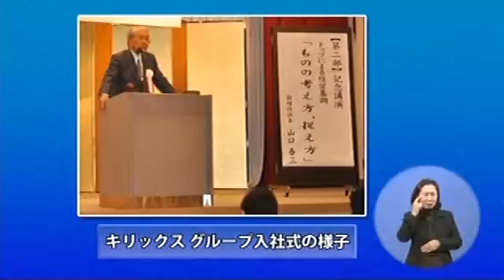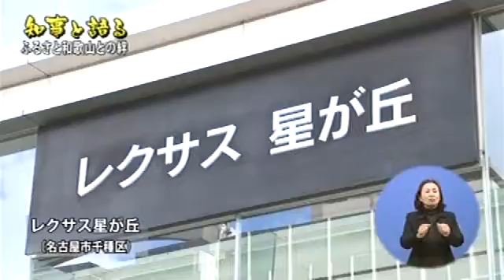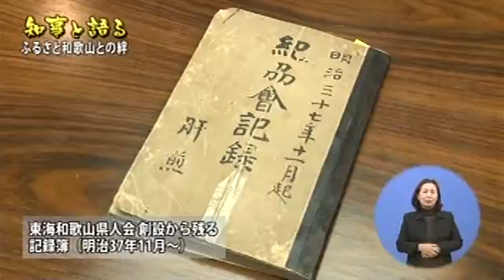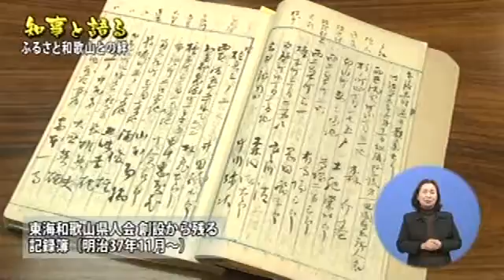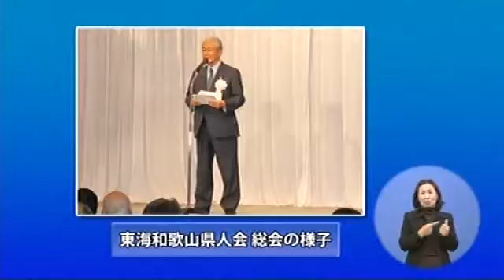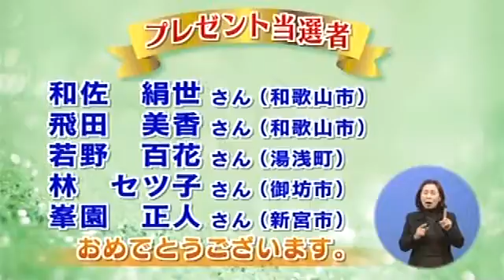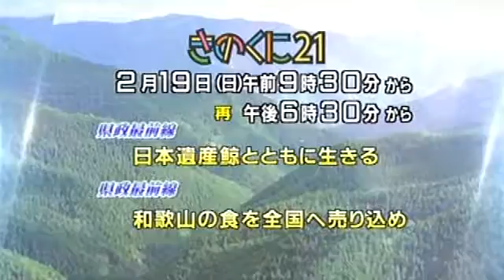きのくに21 2017年2月12日 知事と語る ふるさと和歌山との絆